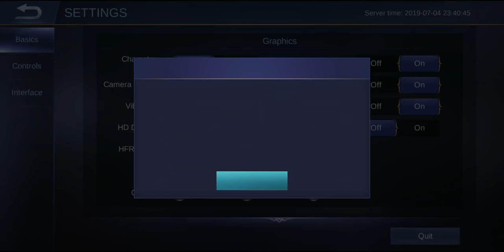ОБНОВЛЕНИЕ 1.3.92 ПАТЧ! НОВЫЙ СКИН КИММИ И НОВЫЙ ОБЛИК КЛИНТА!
Mobile Legends

Коротенький обзор небольшого обновления 1.3.92. Добавили новый скин на Кимми, облик на Клинта и изменения в игре и масках!